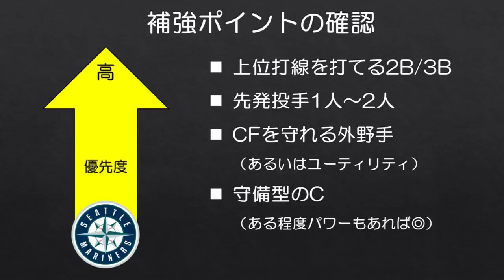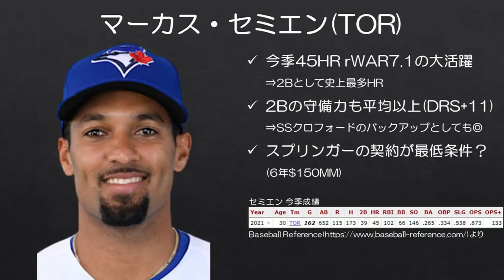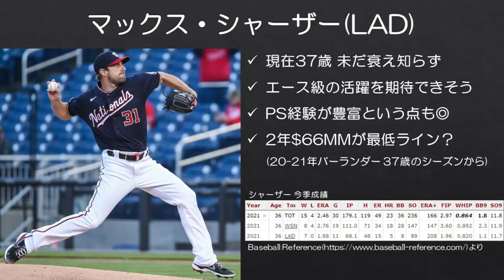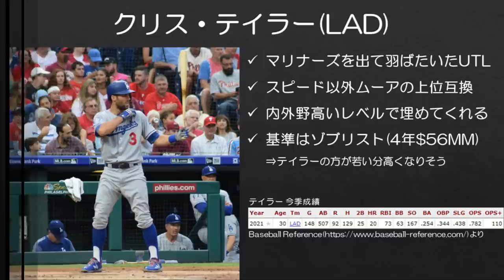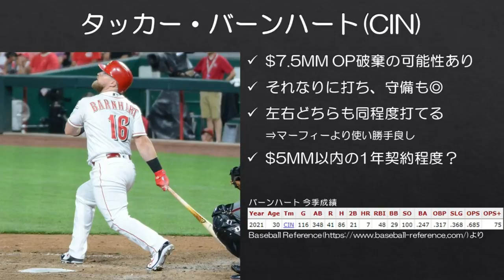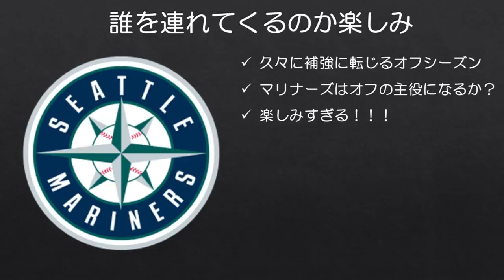【MLB】この冬マリナーズにぜひ獲得してほしい5人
たまに自分が応援しているチームが何年間プレーオフ出ていないのかわからなくなる時があります。

今オフは久々に積極的に補強するはずなので、今から楽しみです。

■サムネで追加使用画像
All-Pro Reels